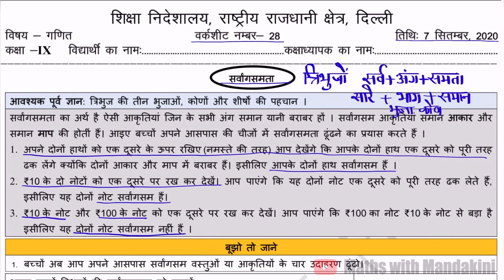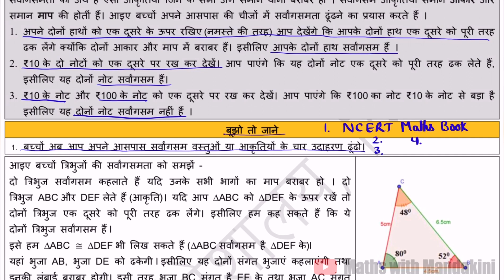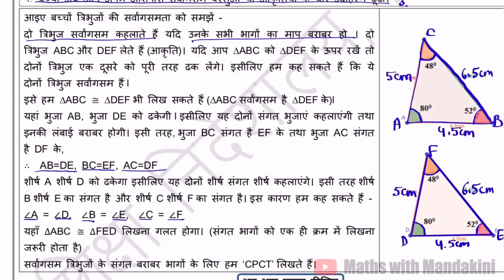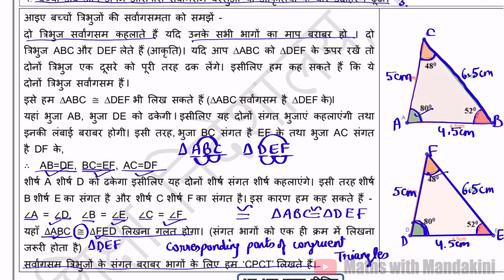Class-9 सर्वांगसमता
यह वीडियो त्रिभुजों की सर्वांग समता को समझने में सहायक है।